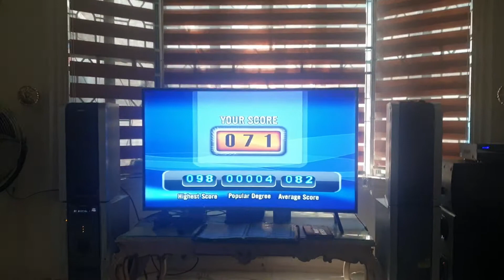Videoke Score 71